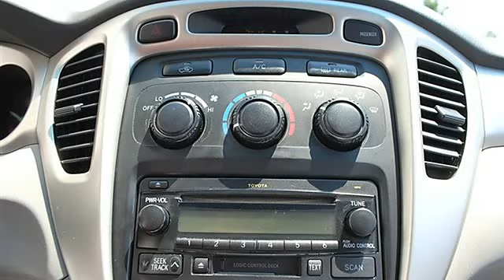2005 Toyota Highlander - Classic Dealer Group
For Sale: 2005 Toyota Highlander
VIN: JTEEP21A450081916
Engine: V6 3.3L
Drivetrain: 4WD
Transmission: Automatic
Mileage: 91,643
Color: Millenium Silver Metallic (exterior) Gray (interior)

Features:
2005 Toyota Highlander Sport Utility.